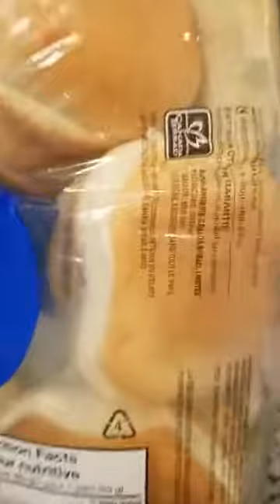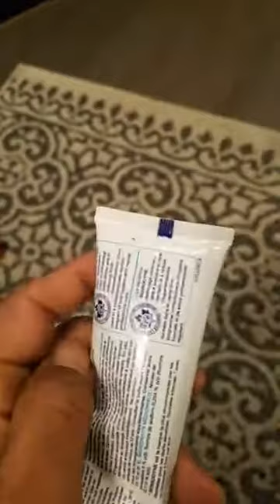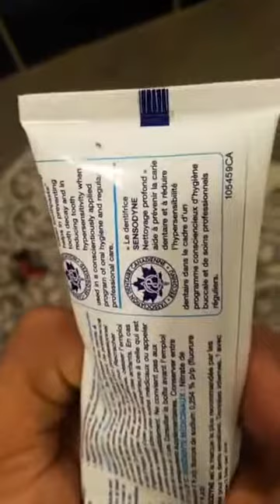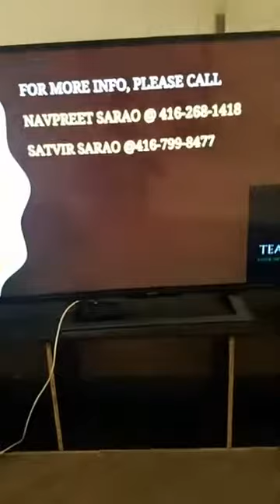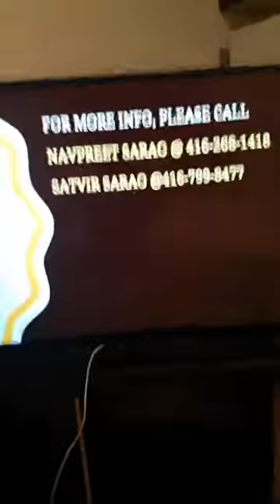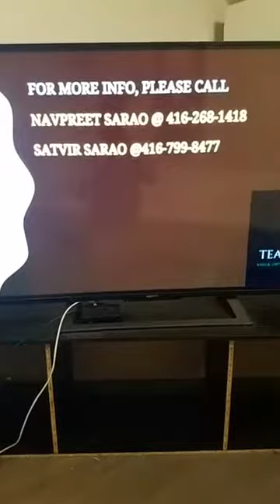Promotion video with fact...2.. Indi Jaswal...